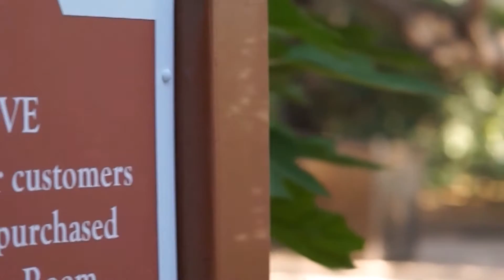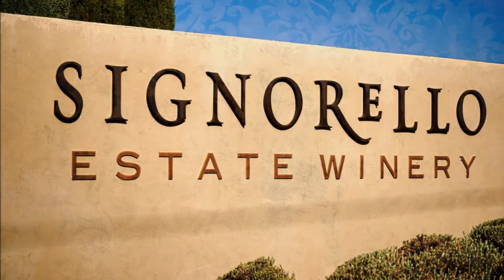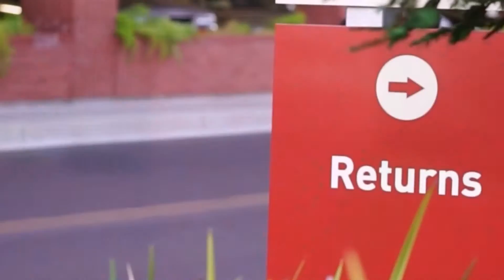Truong & Quan: Photoshoot Behind the Scenes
Fun time behind the photoshoot scenes in Napa Valley.